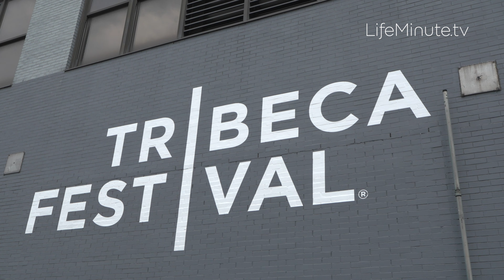Misty Copeland Says Work Keeps Her Sane at Tribeca Film Festival Premiere of Her New Film Flower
American Ballet Theatre Principal Dancer, mother, wife, activist, and actor/producer Misty Copeland premiered her latest work, Flower, a 28-minute art-activism film for the Tribeca Film Festival at Spring Studios in New York City Thursday. The cast and legendary choreographers Rich + Tone Talauega, who worked on the project, came out to see the film along with Chris Rock.

Flower is a poignant take on community, belonging, and intergenerational equity, directed by Lauren Finerman, in which Copeland stars and serves as producer. This film also marks the return to performance for Copeland after a multi-year hiatus.

How does Misty balance being a new mom, performer, and producer while keeping her mental health in check? “I have an amazing support system...I wouldn't be in this position without the mentors that I have. My incredible husband," she said. "It's all working towards the same goal to make ballet and dance more accessible and to make people feel that this is a world they can be a part of and should be a part of.”